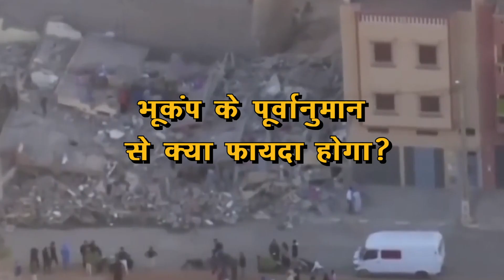When did the biggest earthquake in history occur when the earth kept shaking for 10 minutes?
कब आया था इतिहास का सबसे बड़ा भूकंप जब 10 मिनट तक हिलती रही धरती

भूकंप हमेशा से ही वैज्ञानिकों के लिए कौतूहल का विषय रहा है...भू वैज्ञानिकों ने लंबे समय से वर्षा दर और भूकंप के दौरान होने वाली गतिविधि पर रिसर्च की...जिससे पता चला कि हिमालय में भूकंप की आवृत्ति मानसून के दौरान साल भर प्रभावित होती है...जलवायु परिवर्तन ना केवल पृथ्वी की ऊपरी सतह को बल्कि ये हिमनदों को भी प्रभावित करता है...जिससे जमीन के नीचे के भाग में हलचल पैदा होती है और भूकंप का खतरा बढ़ता है...

शोध से पता चलता है कि हिमालय में 48% भूकंप मार्च, अप्रैल और मई के सूखे और प्री-मानसून महीनों के दौरान आते हैं, जबकि केवल 16% मानसून के मौसम में आते हैं...जब सर्दियों में पानी गायब हो जाता है तो प्रभावी 'रिबाउंड' क्षेत्र अस्थिर हो जाता है और भूकंप की संख्या बढ़ जाती है...

अगर भूकंप की रिक्टर स्केल पर तीव्रता 0 से 1.9 होती है तो इसका पता भी नहीं चलता...इसका पता लगाने के लिए सीज्मोग्राफ का उपयोग किया जाता है...वहीं तीव्रता 2 से 2.9 होने पर हल्का कंपन महसूस होता है...तीव्रता 3 से 3.9 होने पर थोड़े झटके महसूस होते हैं...रिक्टर स्केल पर तीव्रता 4 से 4.9 होने पर खिड़कियां टूट सकती हैं...इसके अलावा अगर भूकंप की तीव्रता 5 से 5.9 होती है तो सामान और पंखे हिलने लगते हैं...इसकी तीव्रता 6 से 6.9 होने पर मकान की नींव में दरार आ सकती है और 7 से 7.9 की तीव्रता में मकान गिर जाते हैं और काफी तबाही हो सकती है...इसके बाद 8 से 8.9 की तीव्रता पर अगर भूकंप आता है तो सुनामी का खतरा होता है...

अगर रिक्टर स्केल पर भूकंप की तीव्रता 9 होती है तो खड़े होने पर भी पृथ्वी हिलती नजर आएगी...इतिहास का सबसे बड़ा भूकंप मई 1960 में चिली में दर्ज किया गया था...ये 9.4 और 9.6 की तीव्रता का था जिससे लगभग 10 मिनट तक जमीन हिली थी...इस भूकंप में करीब 6000 लोगों की जान गई थी...1964 में गुड फ्राइडे पर ग्रेट अलास्कन में आए भूकंप की तीव्रता 9.2 थी और ये लगभग 5 मिनट तक रहा था...ये उत्तरी अमेरिका में दर्ज अब तक का सबसे शक्तिशाली भूकंप माना जाता है...इसके प्रभाव से सुनामी की लहरें अंटार्कटिका तक पहुंच गई और जापान, पेरू, मेक्सिको और न्यूजीलैंड के साथ-साथ दूसरे तटीय इलाकों में भी देखी गई...

साल 2001 में आया भुज भूकंप पिछली दो शताब्दियों में भारत में आया तीसरा सबसे बड़ा भूकंप था...7.7 तीव्रता के इस भूकंप ने 20,000 से ज्यादा लोगों की जान ले ली थी और लाखों लोगों को बेघर कर दिया था...साल 2004 में दक्षिण एशिया में आया 9.1 तीव्रता का भूकंप अब तक की सबसे बड़ी प्राकृतिक आपदाओं में से एक है...इस भूकंप से लगभग 100 फीट की सुनामी आई थी...जिसमें थाईलैंड, श्रीलंका, भारत और इंडोनेशिया सहित 14 देशों में लगभग 2,27,000 मौतें दर्ज की गई थी...साल 2015 में नेपाल में आए भूकंप से भारत, चीन, पाकिस्तान और बांग्लादेश के भी कई इलाके प्रभावित हुए थे...नेपाल में 1934 के बाद आया ये सबसे बड़ा भूकंप था...

Earthquakes have always been a subject of curiosity for scientists...Geologists have long conducted research on rainfall rates and earthquake activity...which revealed that the frequency of earthquakes in the Himalayas increases throughout the year during the monsoon. Climate change affects not only the upper surface of the earth but also the glaciers...which causes movement in the underground and increases the risk of earthquakes...

Research shows that 48% of earthquakes in the Himalayas occur during the dry and pre-monsoon months of March, April and May, while only 16% occur during the monsoon season...when water disappears in winter. The effective 'rebound' zone becomes unstable and the number of earthquakes increases...

If the intensity of an earthquake is 0 to 1.9 on the Richter scale, then it is not even detected... A seismograph is used to detect it... Whereas if the intensity is 2 to 2.9, a slight vibration is felt... If the intensity is 3 to 3.9, slight tremors are felt. If the intensity is 4 to 4.9 on the Richter scale, windows can break. Apart from this, if the intensity of the earthquake is 5 to 5.9, then goods and fans start shaking. If its intensity is 6 to 6.9, there may be a crack in the foundation of the house and if its intensity is 7 to 7.9, then the houses collapse and there can be a lot of devastation. After this, if an earthquake occurs with a intensity of 8 to 8.9, then a tsunami. There is a risk of...